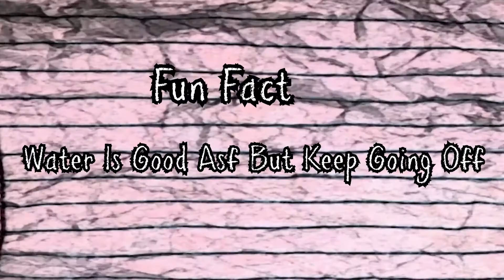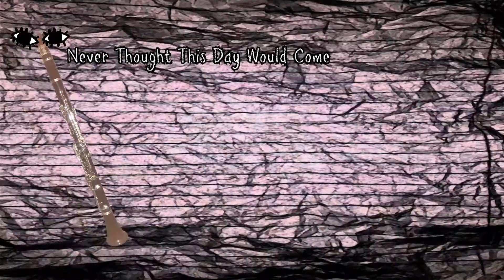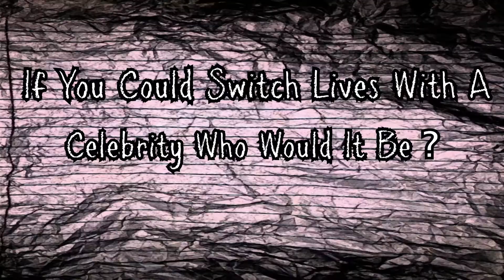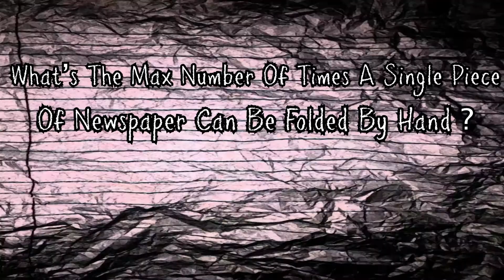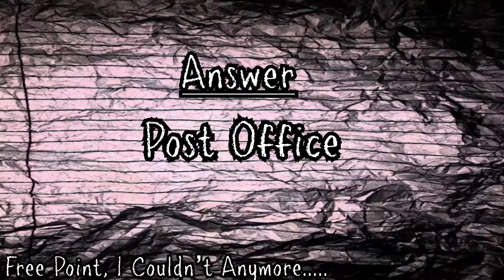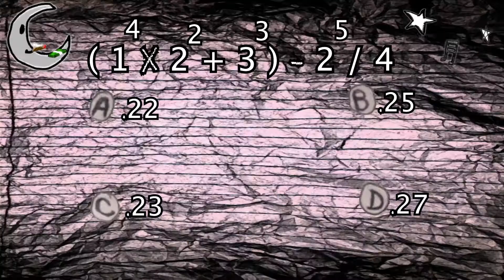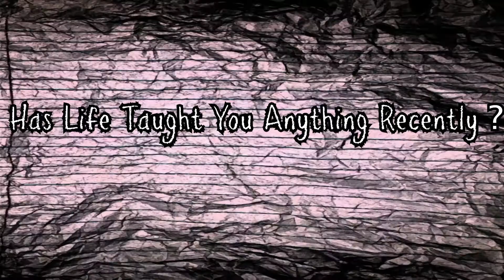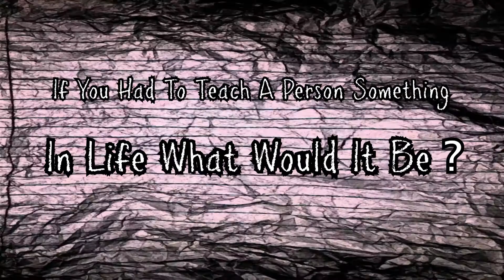Spaced Out - Daz Montana & Queen Ny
Pit stop back to Syracuse NY

Daz Montana & Queen Ny are the sister duo that made their voices heard around town.With switching from rapping to singing from both, the sisters add versatility to every track painting a different picture.They share their life story with us on spaced out and had a great time spreading positivity.

      Astralprojextions
        Friedguysss

                   Projextions
                   friedguysss